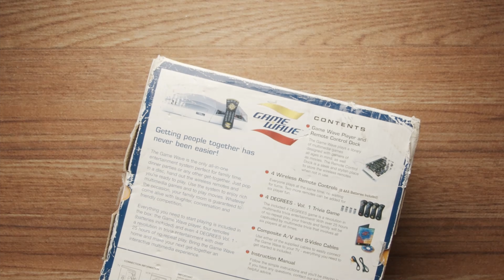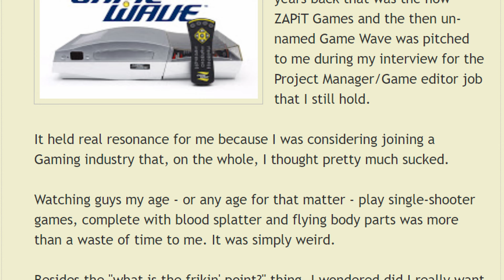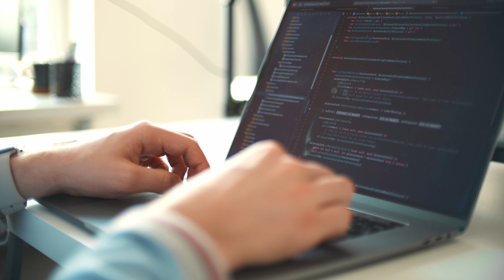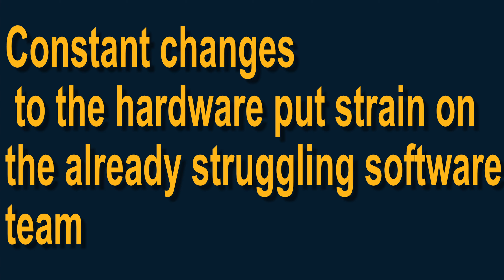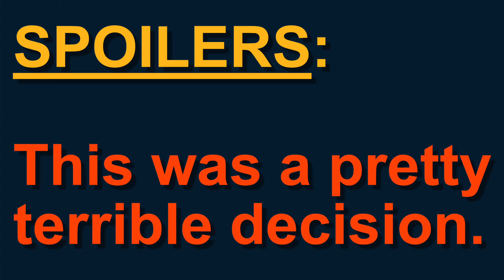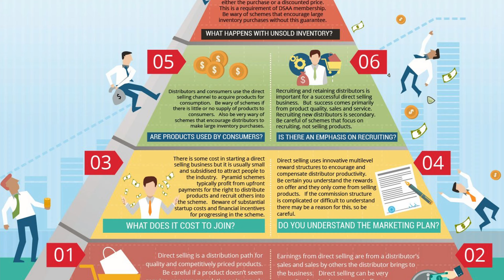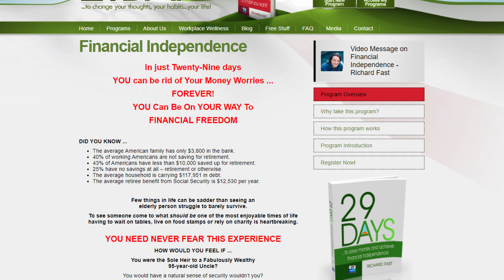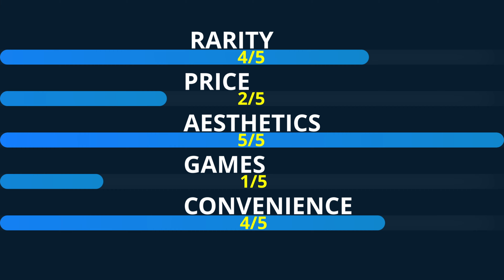The Game Wave, The Story of Zapit Games! Video Game Retrospective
Today we feature the favorite console of nobody, the Zapit Games Game Wave! The Game Wave is the finest DVD Player/Vide Game Console that ever came from Canada! Today we tell the story of Zapit's founding, their =goal of family friendly video game fun, and the desperate measures Zapit Games took to try to turn around their fortunes!

This retro console is just one of many we've added to our retro video game collection!